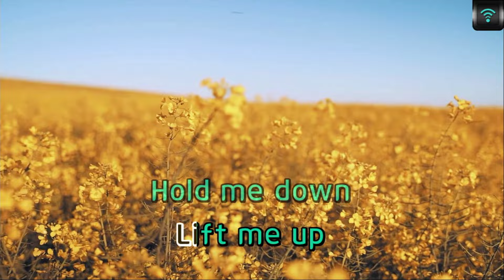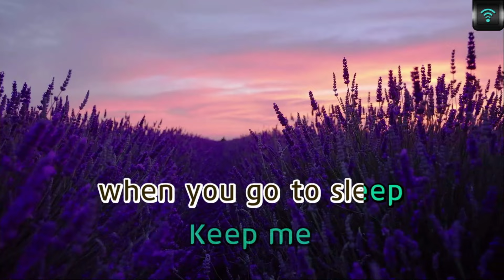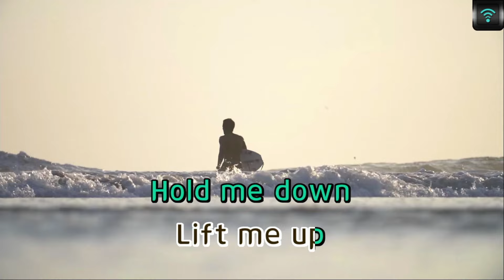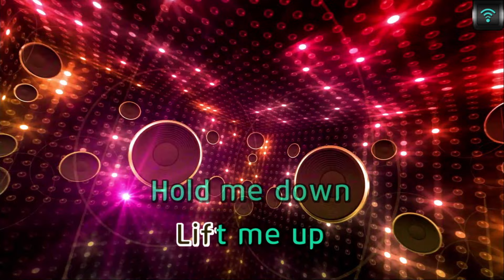[MAGICSING Karaoke] RIHANNA - LIFT ME UP (FROM BLACK PANTHER : WAKANDA FOREVER OST) karaoke | pop